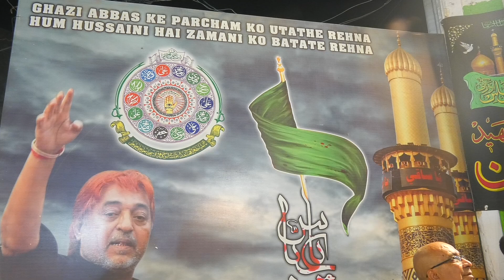5th Safar Maqsoos matam at Ashurkhane sankesar Anjuman e Masoomeen ek sureh fateha Mir saber ali z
5th Safar Maqsoos matam at Ashurkhane sankesar Anjuman e Masoomeen ek sureh fateha Mir saber ali zawwar Mir Hassan ali zawwar Mir Ahmed ali zawwar aur jumla momineen k liye.  .DATE..AUGUST. .11-8-2024-(S.H.J.)